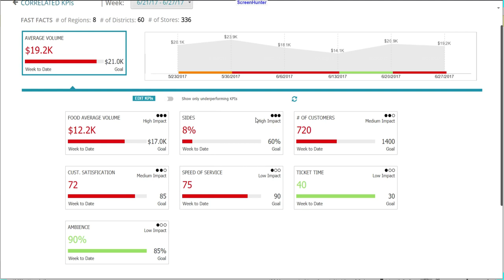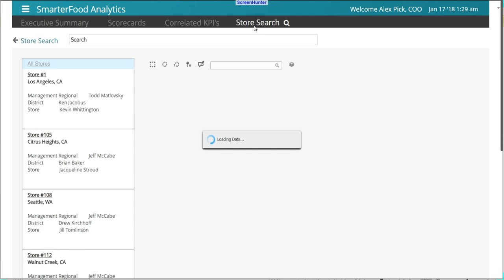Third I - MicroStrategy World 2018 Datathon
Third I participated in MicroStrategy's datathon at their World conference in Las Vegas on Jan 15th through 17th. Third I's solution for food and beverage analytics helps restaurant chains by providing actionable insights into sales, operations, procurement, and social media. We won the "Peoples' Choice Award" for our entry.